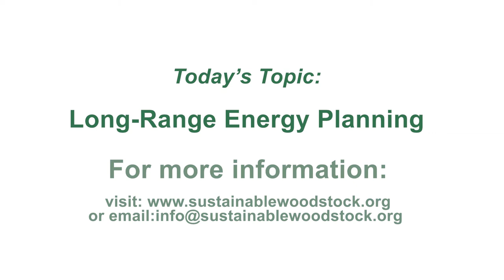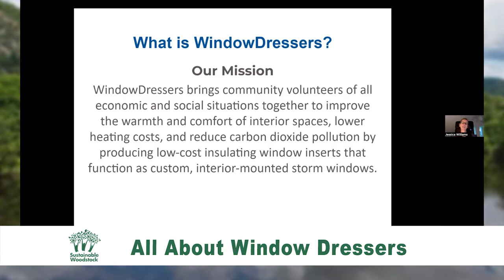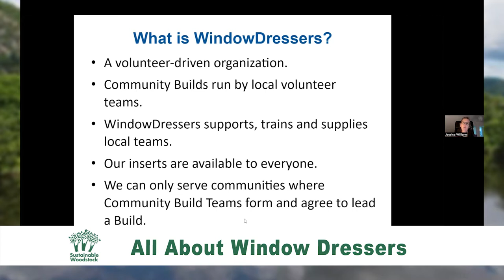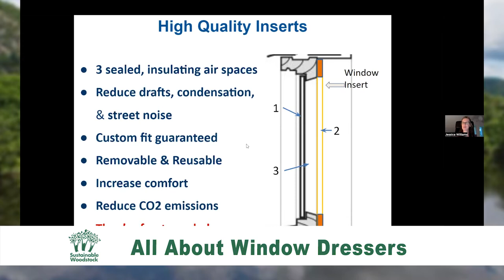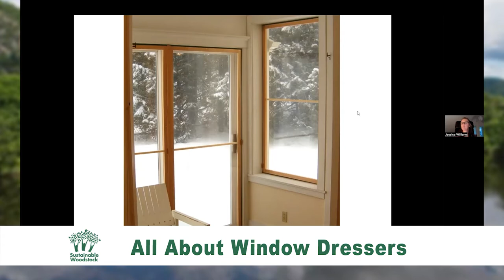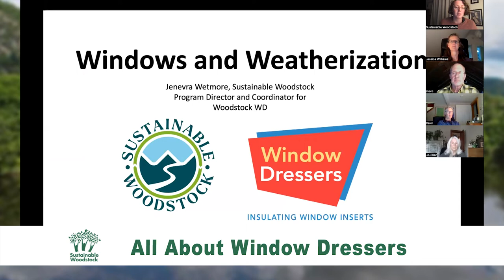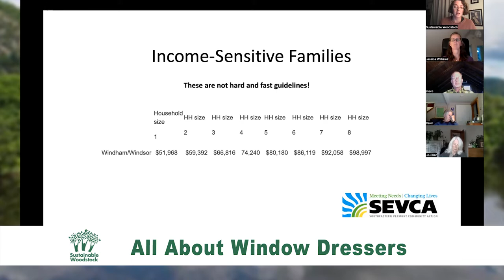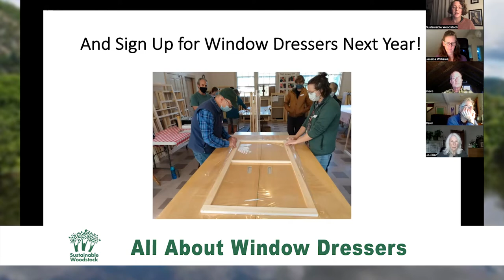Green Drinks- All About Window Dressers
From Sustainable Woodstock. In the past few years Window Dressers' builds have been popping up all around the region. Have you been curious about the inserts, or the process of making them? Wondering what is so special about this volunteer-run effort, and why it’s spreading across Vermont? Are you interested in volunteering at the build, or in having window inserts made for your home? Or, maybe you’re curious about why window insulation is important to begin with? Join Jessica Williams, Executive Director of Window Dressers to have any and all questions answered.